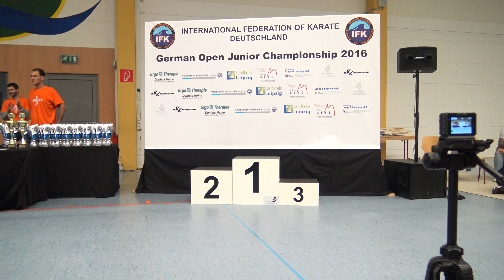Sie­ger­eh­rung Teil 2 IFK German- Open Juniors Championships 2016